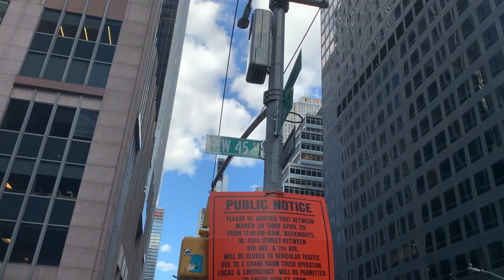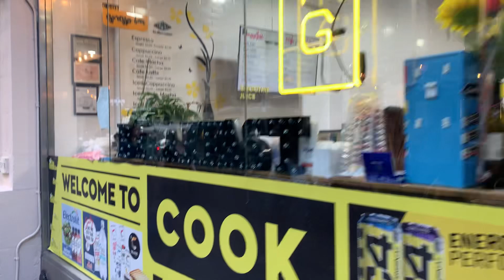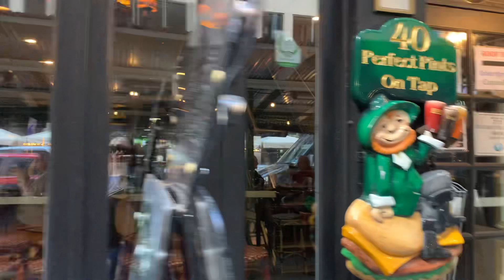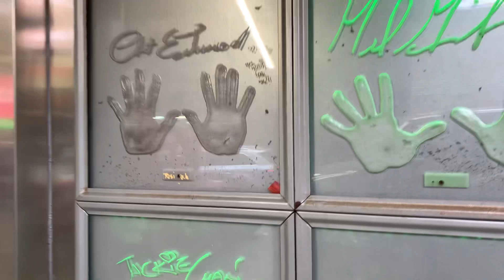Times Square, NY. Summer 2023.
It is formed by the junction of Broadway, Seventh Avenue, and 42nd Street.
Theaters are located along Broadway, in Lincoln Center, and the Theater District.
It is considered the Epicenter of Broadway.
Its main attraction is some of the world's largest billboards and brand names.
Midtown, Manhattan. NY.